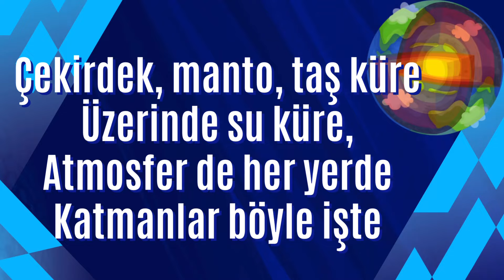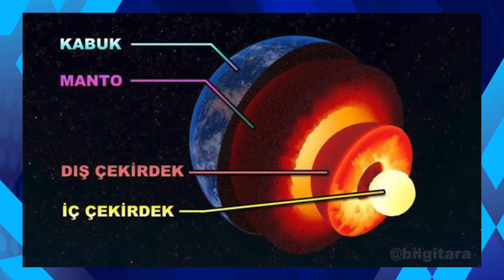KATMANLAR ŞARKISI | DÜNYA’NIN KATMANLARI 🎶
Dünyanın Katmanları şarkı sözleri:

Katmanlar 5 tane
Katmanlar 5 tane
Amanın saymaya başla
Haydi saymaya başla

Çekirdek, manto, taş küre
Üzerinde su küre, Atmosfer de her yerde
Katmanlar böyle işte

Manto ateş küredir
Yer kabuğu taş küre
Atmosfer hava küre
İşte böyle katmanlar
İşte bu kadar kolay

Manto, çekirdek gözlenmez
Manto, çekirdek gözlenmez
Hava, su, taş küreyse
Gözlemlenebilir bunlar
İşte böyle şarkılar
Neşeli Okul’da var..